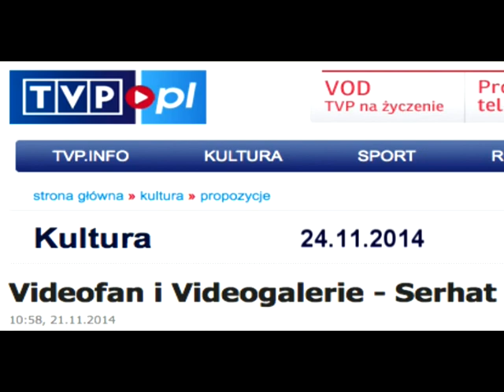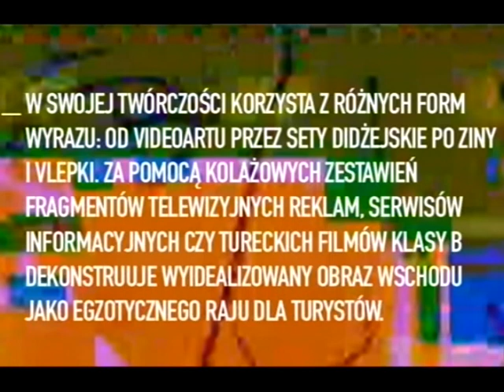2/5BZ aka Serhat Köksal 'Fragments'@ Videogalerie Polish TVP Kultura 24.11.2014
Orginal Dokument - 30 Min. * VIDEOFAN to cykl wstępów do programu VIDEOGALERIE, prezentującego sztukę wideo. Bohaterem najnowszego odcinka jest Serhat Koksal - turecki artysta awangardowy związany z istambulskim undergroundem -- Wstępy mają na celu wyjaśnienie podstawowych zjawisk związanych ze sztuką współczesną, która często bywa trudna w odbiorze - cykl ma więc ułatwiać widzom zrozumienie filmu, który zobaczą za chwilę.Bohaterem odcinka jest Serhat Koksal, turecki artysta awangardowy związany z istambulskim undergroundem od 1986 roku. Występuje pod pseudonimem 2/5BZ. W swojej twórczości wykorzystuje różne techniki: od videoartu przez sety didżejskie po ziny i vlepki. Za pomocą kolażowych zestawień fragmentów telewizyjnych reklam, serwisów informacyjnych czy tureckich filmów klasy b dekonstruuje wyidealizowany obraz wschodu jako egzotycznego raju dla turystów. Emisja 24 listopada, godz. 23:30, TVP Kultura --- Serhat Koksal w swojej twórczości wykorzystuje różne techniki: od videoartu przez sety didżejskie po ziny i vlepki *.  * * * * * 2/5BZ (Serhat Köksal ) @ Videofan i Videogalerie TVP Kultura 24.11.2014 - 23:40 - 00:10 - Dokument - 30 Min.